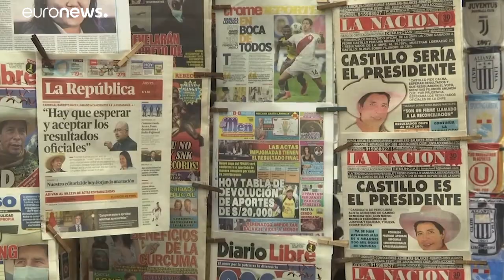La izquierda latinoamericana felicita a Pedro Castillo como virtual presidente electo de Perú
Con el 100% de las actas procesadas y apenas un puñado de votos por escrutar, el izquierdista, Pedro Castillo, se confirma como el candidato más votado en las presidenciales. Mientras, la fiscalía ha solicitado el reingreso en prisión de la conservadora, Keiko Fujimori, por el caso Odebrecht.